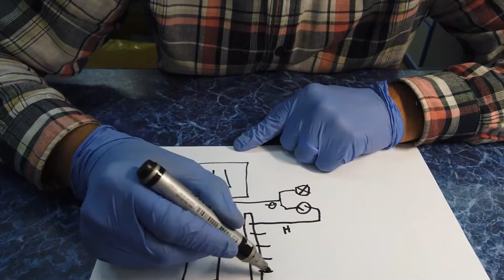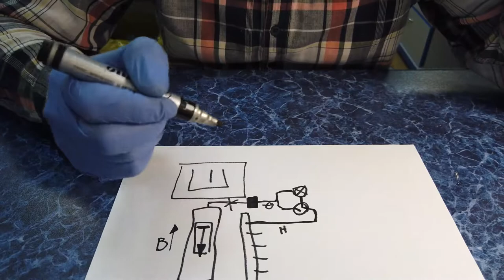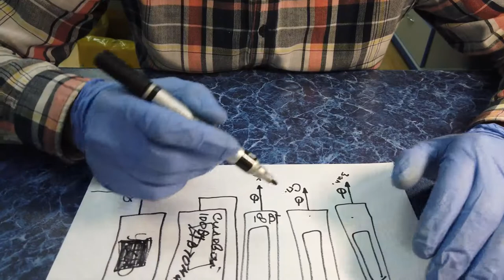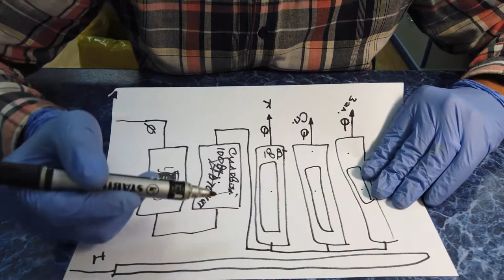Простые правила электропроводка в квартире своими руками электрика провода проводка # квартира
Еще 15 – 20 лет назад нагрузки на электросеть были относительно маленькие, сегодня же наличие большого количества бытовой техники спровоцировало рост нагрузок в разы. Старые провода далеко не всегда способны выдержать большую нагрузку и со временем возникает потребность в их замене. Прокладка электропроводки в доме или квартире – дело, требующее от мастера определенных знаний и умений. Прежде всего, это касается знания правил по разводке электропроводки, умения читать и создавать схемы проводки, а также навыков по электромонтажу. Конечно, сделать прокладку электропроводки своими руками можно, но для этого необходимо придерживаться изложенных ниже правил и рекомендаций.

Вся строительная деятельность и строительные материалы строго регламентируются сводом правил и требований – СНиП и ГОСТ. Что касается монтажа электропроводки и всего, что связано с электричеством, то следует обратить внимание на Правила Устройства Электроустановок (сокращенно ПУЭ). Этот документ прописывает, что и как делать при работе с электрооборудованием. И если мы хотим проложить электропроводку, то нам потребуется изучить его, особенно ту часть, что относится к монтажу и выбору электрооборудования. Ниже приведены основные правила, которых следует придерживаться при монтаже электропроводки в доме или квартире:

ключевые элементы электропроводки, такие как короба распределения, счетчики, розетки и выключатели должны быть легкодоступны;
установка выключателей выполняется на высоте 60 – 150 см от пола. Сами выключатели располагаются в местах, где открытая дверь не препятствует доступу к ним. Это значит, что если дверь открывается направо, то выключатель находится с левой стороны и наоборот. Провод к выключателям прокладывается сверху вниз;
розетки рекомендуется устанавливать на высоте 50 – 80 см от пола. Продиктован такой подход безопасностью при затоплении. Также розетки устанавливаются на расстоянии более 50 см от газовых и электроплит, а также радиаторов отопления, труб и прочих заземленных предметов. Провод к розеткам прокладывается снизу вверх;
количество розеток в помещении должно соответствовать 1 шт. на 6 м2. Кухня является исключением. На ней устанавливается такое количество розеток, сколько необходимо для подключения бытовой техники. Установка розеток в туалете запрещена. Для розеток в ванной за её пределами обустраивается отдельный трансформатор;
прокладка проводки внутри или снаружи стен выполняется только по вертикали или горизонтали, а место прокладки отображается на плане проводки;
провода прокладываются на определенном расстоянии от труб, перекрытий и прочего. Для горизонтальных требуется расстояние в 5 – 10 см от балок перекрытия и карнизов и 15 см от потолка. От пола высота составляет 15 – 20 см. Вертикальные провода размещаются на расстоянии более 10 см от края проёма двери или окна. Расстояние от газовых труб должно составлять минимум 40 см;
при прокладке внешней или скрытой проводки необходимо следить, чтобы она не соприкасалась с металлическими частями строительных конструкций;
при прокладке нескольких параллельно идущих проводов расстояние между ними должно быть минимум 3 мм или каждый провод должен быть спрятан в защитном коробе или гофре;
разводка и соединение проводов выполняется внутри специальных распределительных коробов. Места соединения тщательно изолируются. Соединение медного и алюминиевого провода между собой строго запрещено;
заземление и нулевые провода закрепляются к приборам болтовым соединением.